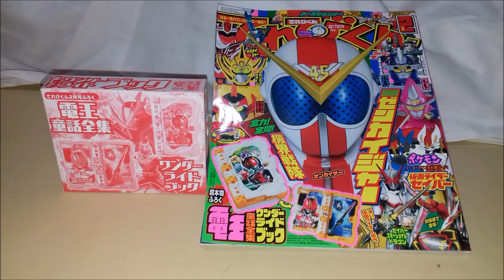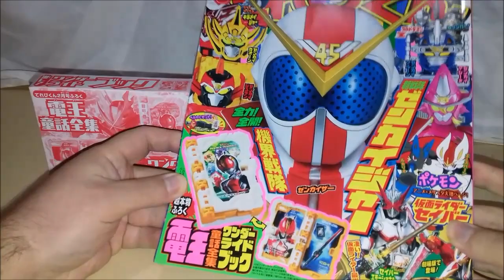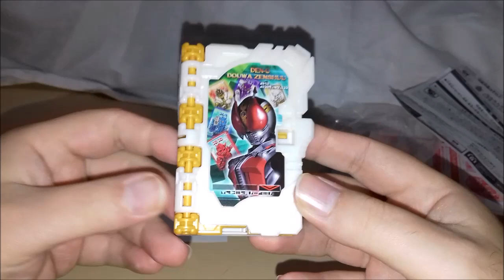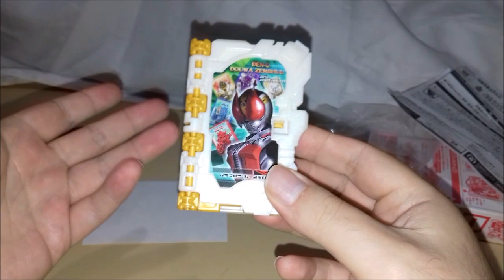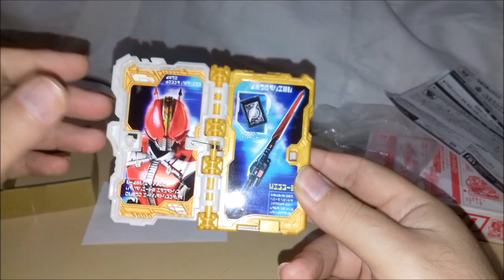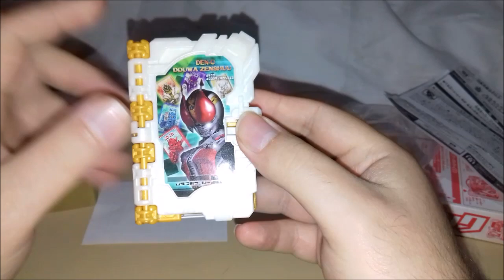Wonder Ride Book Den-o - Kamen Rider Saber - Exclusivo Revista Terebi-kun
Vídeo Wonder Ride Book Den-o - Kamen Rider Saber